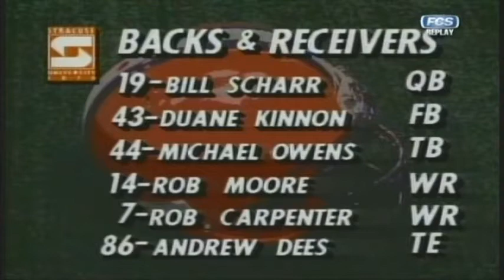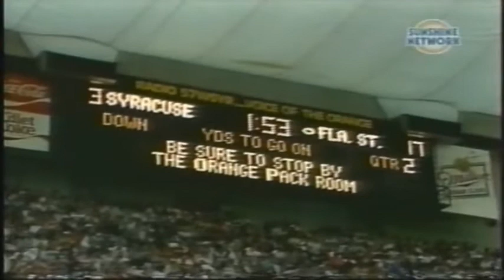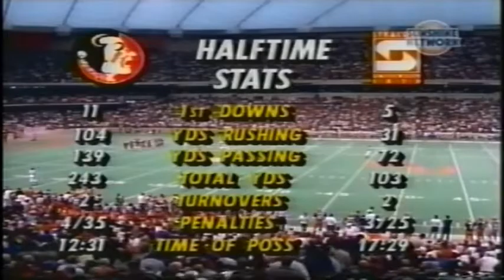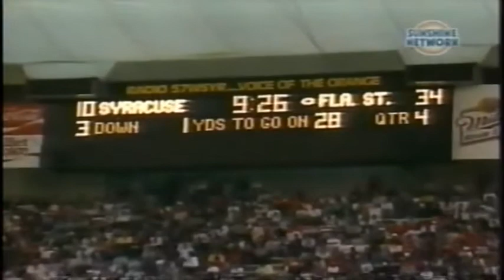October 7, 1989 - #22 Florida State @ #17 Syracuse